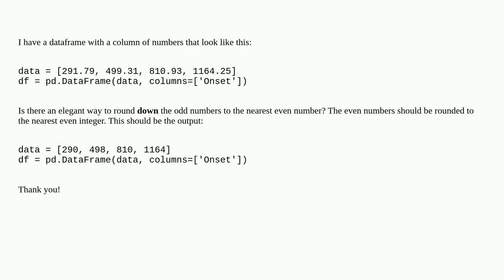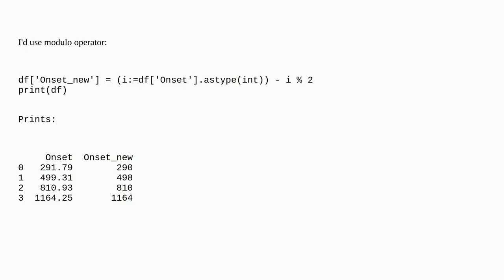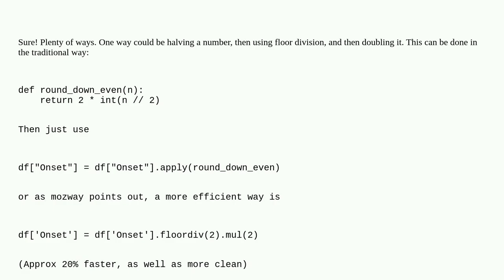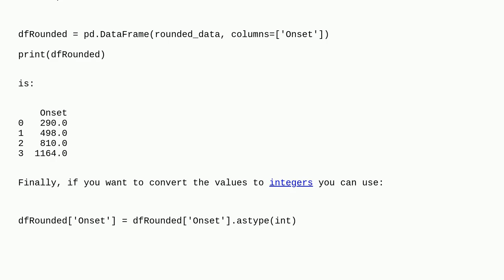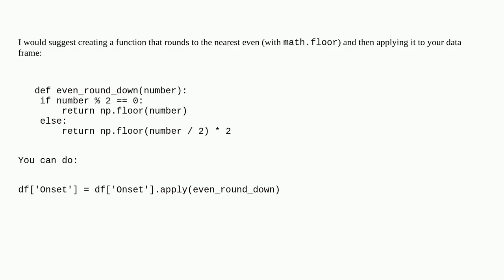Rounding down numbers to the nearest even number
A special thanks goes out to the community

  pandas python